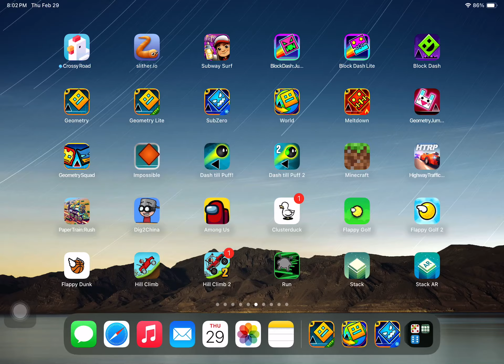Geometry Dash Meltdown